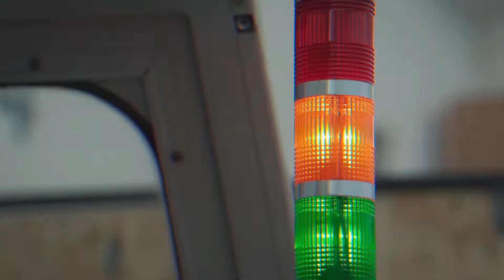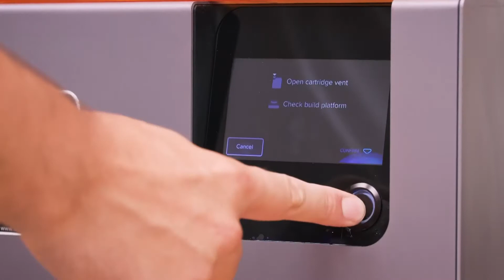Le stampanti 3D in Megahub: quali sono e come usarle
In questo video mostriamo le stampanti 3D presenti nel nostro laboratorio e vi spieghiamo come utilizzarle.